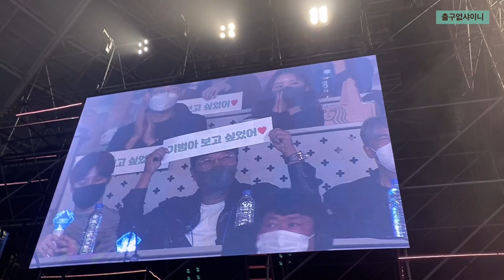Eng Sub) 샤이니 키랜드 게스트에 이태민 등장_Taemin in the Key's Solo Concert_20221022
태미닝 오피셜로 보는건 작년5월 30일 이루 처음 아닌가요 ㅜㅠ 그저 눙물만... 🥹